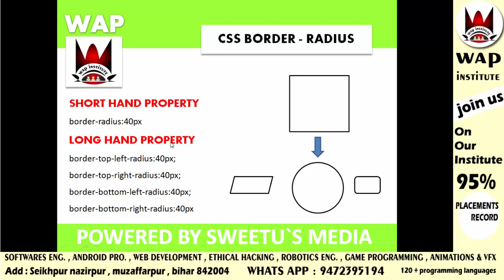css border radius